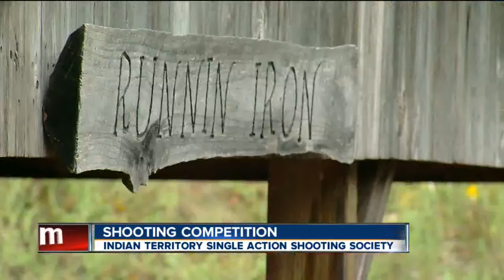Indian Territory Single Action Shooting Society Holds Cowboy Action Shooting Event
The Annual 'SASS' Is At The 'Buzzard Gulch' Shooting Range Through Saturday